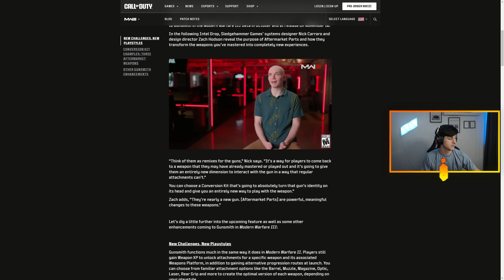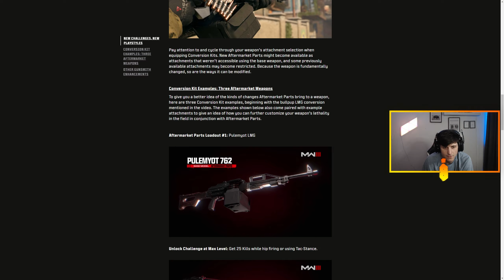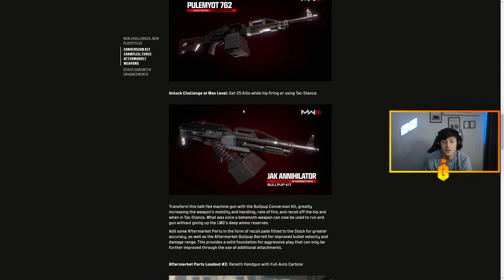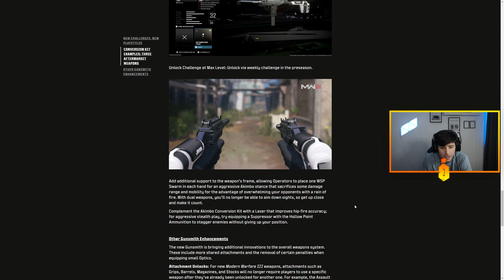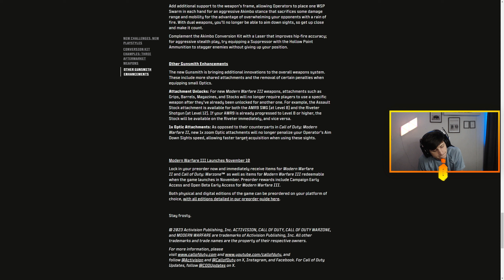new AFTER MARKET PARTS in GUNSMITH are INSANE for MW3!